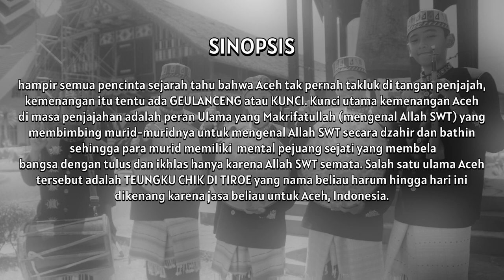GEULANCENG - Tengku Chik Di Tiroe (teks) - kreativitas musik tradisional aceh - fls2n 2023 tgkt smp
FLS2N 2023 - KREATIVITAS MUSIK TRADISIONAL TINGKAT SMP

SINOPSIS
Hampir semua pencinta sejarah tahu bahwa Aceh tak pernah takluk di tangan penjajah,
kemenangan itu tentu ada GEULANCENG atau KUNCI. Kunci utama kemenangan Aceh
di masa penjajahan adalah peran Ulama yang Makrifatullah (mengenal Allah SWT) yang
membimbing murid-muridnya untuk mengenal Allah SWT secara dzahir dan bathin
 sehingga para murid memiliki  mental pejuang sejati yang membela
bangsa dengan tulus dan ikhlas hanya karena Allah SWT semata. Salah satu ulama Aceh
tersebut adalah TEUNGKU CHIK DI TIROE yang nama beliau harum hingga hari ini
dikenang karena jasa beliau untuk Aceh, Indonesia.

*Deungoen bismillah awai ta puphon
Ngoen izin Allah tanyoe meulangkah

Alhamdulillah pujoe keu Allah
rahmat meulimpah di ateuh donya

Laaila ha illallah Muhammadurrasulullah 2x

kalimah thayyibah ta ingat sabee
Lisan ngoen hatee sajan seureta

*Nanggroe Aceh nyoe tanoeh mulia
Bumoe Aulia ngoen para Raja
dilee masa nyan hudep ulama
Geu peusaboh bansa jak let beulanda

Geupeusaboh hatee beumeusigrak langkah
keudeh bak Allah tujuan nyang Sa
Hudep mulia ngoen matee syahid
meunan keuh narit nibak Ulama

Teungku Chik di Tiroe
Meusyeuhue lagoina
Ya Allah Neu peumulia

PELATIH
Muhammad Ridha, ST
Rudi Asman, S.Sn

PENANGGUNG JAWAB
Burhanuddin, S.Pd

Karya ini terinspirasi dari perjalanan spiritual kami sendiri berguru pada Wali Mursyid sejak tahun 2018, kepada Abuya Sayyidi Syeikh Ahmad Sufimuda.

juga dari Narasi tulisan Tengku Chik Di Tiroe, yang ditulis oleh Ustadz DR. Nurkhalis Mukhtar El-Sakandary, Lc., MA.

serta Guru rapa'i kami yaitu Bang Zoel KanDe yang juga pendiri sekaligus penasehat komunitas Rapa'i Bur'am (Budaya Rapa'i Aceh Meusyeuhue)

Terima kasih kepada seluruh sahabat handai taulan yang telah ikut membantu proses karya ini dari awal hingga akhir. Walaupun belum lolos untuk tahap nasional, namun karya ini sangatlah berharga bagi kami. sMoga ini menjadi pemantik semangat kita bersama dalam berkarya kedepannya 😉🤍🤲